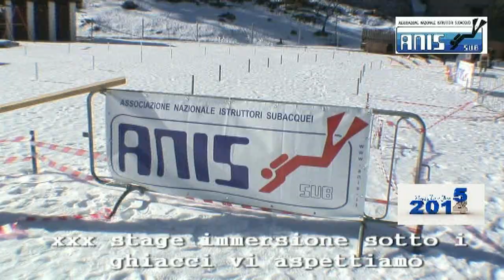auguri xxx stage Anis hd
Anis stage sotto i ghiacci xxx